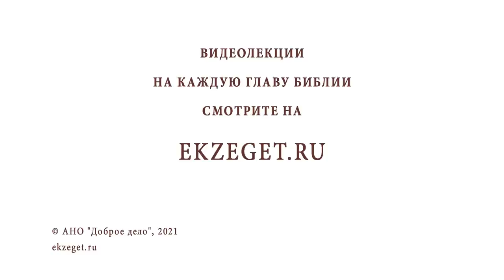Чем сатана искушал Христа в пустыне ? (Мк. 1:13) Протоиерей Олег Стеняев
В сегодняшнем видео с протоиереем Олегом Стеняевым разбираем очередное трудное место Священного Писания и отвечаем на вопрос: "Чем сатана искушал Христа в пустыне?".

🔸 Бес в христианском понимании.
🔸 Сострадание в немощах.
🔸 Престол благодати.
🔸 Чуждость греха.
🔸 Подобный нам первосвященник.
🔸 Три пути к искушению.
🔸 Принятие сердцем Христа.
🔸 Борьба до последнего издыхания.
🔸 Очищение от греха.
🔸 Зависть и злоба.